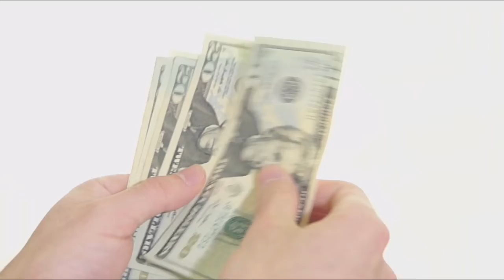`` ~Private School Ka Jinn एक प्राइवेट स्कूल के जिन्न की कहानी`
the private School Jinn was created in after the 1947 in India , Here Is all information of a private school jinn which cost was very high and jinn feature is very less in this segment.
private school ke jinn ki kahani
story of jinn
story of private school
private school ki fees
private English language school